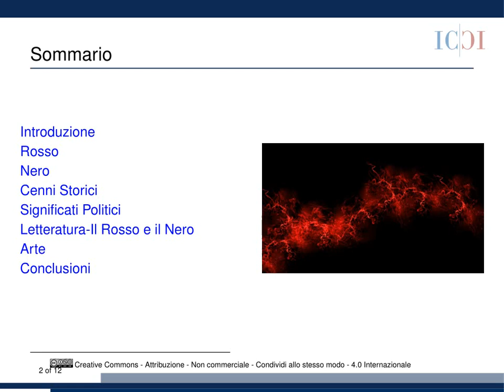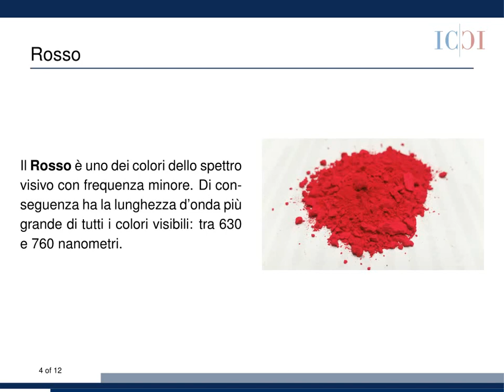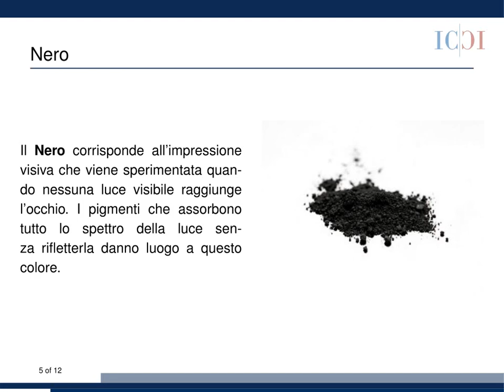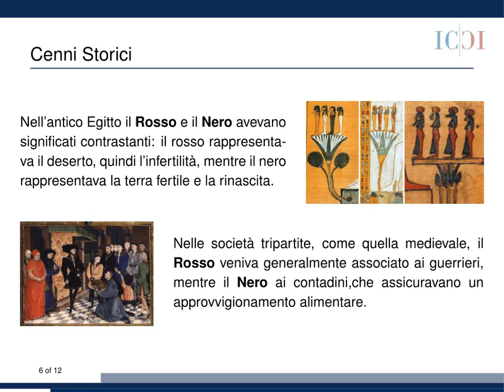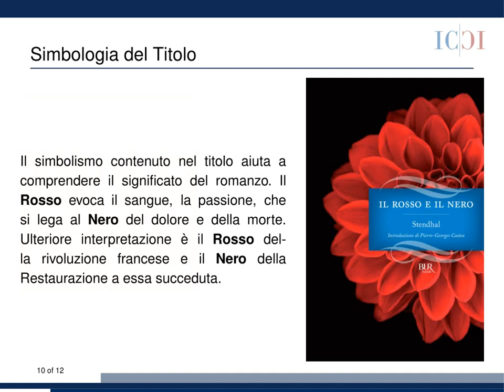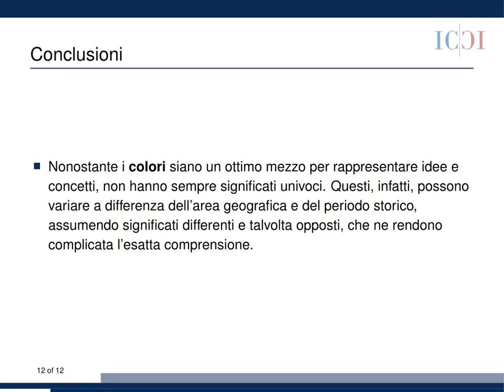Il Rosso e il Nero: analogie e Contrasti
videopresentazione realizzata per la mostra "La Scienza dei Colori" nell'ambito del progetto di Alternanza Scuola Lavoro "Scienza 2.0 e Prodotti Editoriali Accademici" (Liceo Scientifico G. Peano Monterotondo e CNR - IC).
Colonna sonora: Horn Concert n.1 in D major (fonte musopen.org) credit cc.